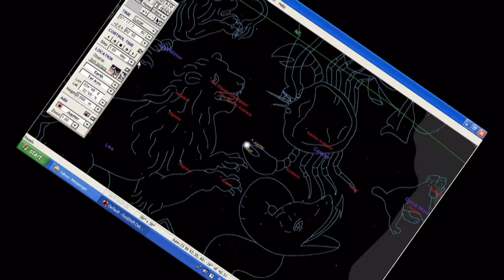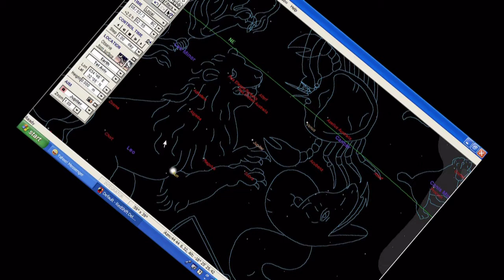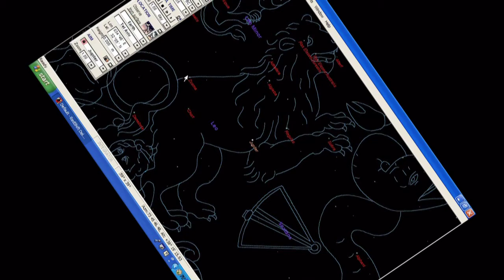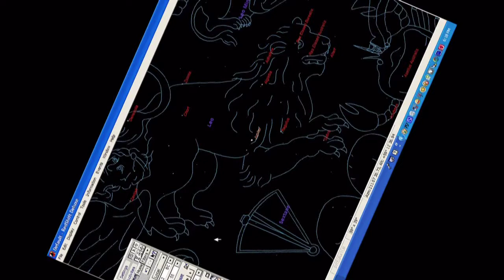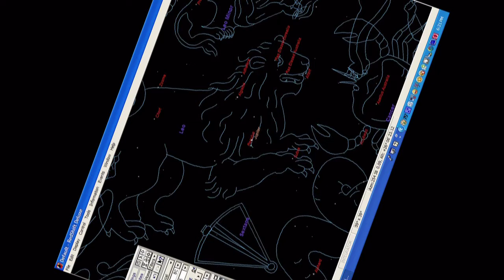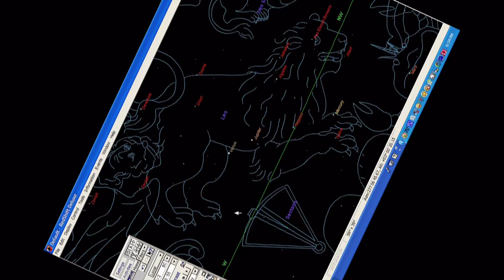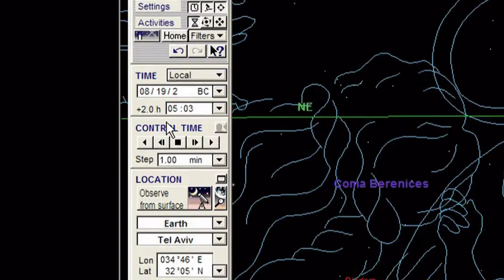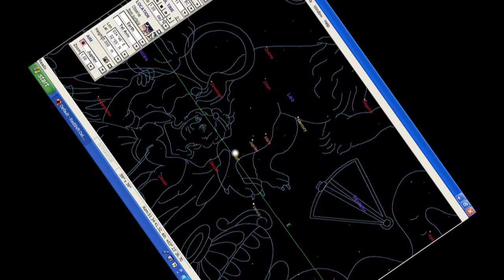Jesus Star in the East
See for yourself what the stars the Magis were looking that heralded the birth of the King of the Jews. A study into the triple conjunction of Jupiter and Regulus in constellation Leo. The Magi started their journey to Jerusalem as soon as this heavenly show was finished.